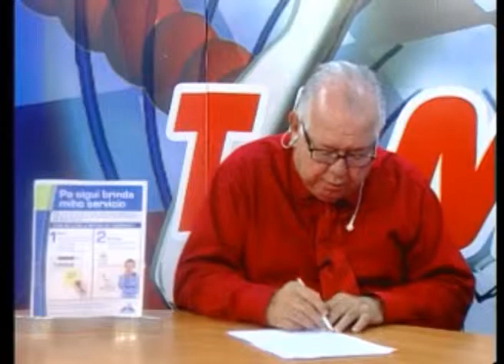Time Out Claret Lopez cu Rudy Donata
"Aruba Little League" 19 November 2013